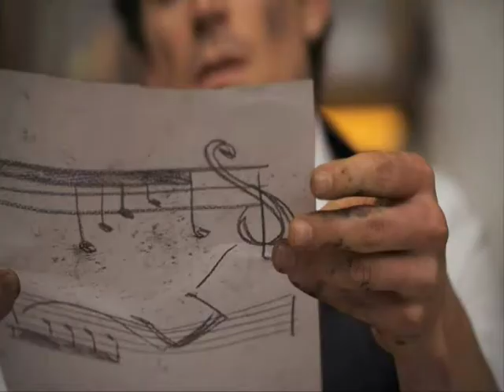Broken pieces.wmv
Alastor Gumboil&Alecto Carrow